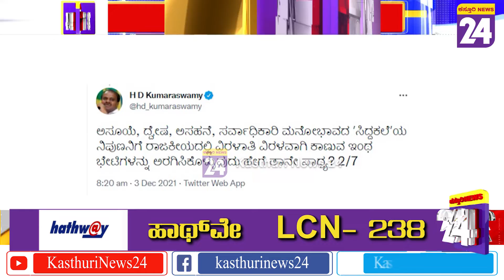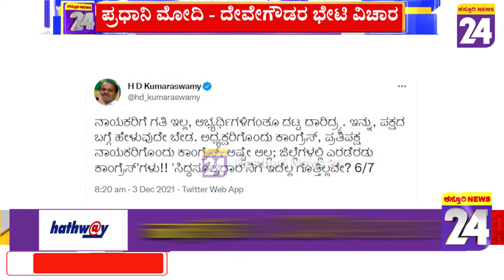HDK : ಪ್ರಧಾನಿ ಮೋದಿ- ದೇವೇಗೌಡರ ಭೇಟಿ ವಿಚಾರ. ಟೀಕಾಕಾರರಿಗೆ ಮಾಜಿ CM ಕುಮಾರಸ್ವಾಮಿ ತಿರುಗೇಟು..!